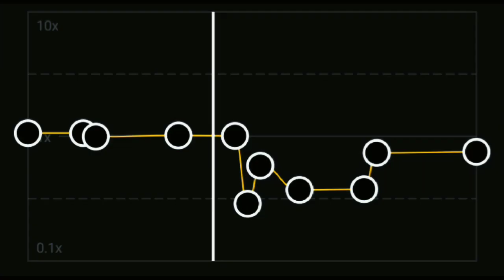😳ɴᴏ ɪᴅᴇᴀ - sᴏɴɢ ᴀᴜᴅɪᴏ ᴇᴅɪᴛᴢ❣️~ᴄᴀᴘᴄᴜᴛ°🥵 @ᴀɴɪᴍᴇ ᴇᴅɪᴛᴢ 🦋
ᴘʟᴇᴀsᴇ🙏. ❣️

ʟɪᴋᴇ 👍 ... sᴜʙsᴄʀɪʙᴇ❣️. ᴄᴏᴍᴍᴇɴᴛ 💬. ᴀɴᴅ sʜᴀʀᴇ 💫..

❣️. @ᴀɴɪᴍᴇ ᴇᴅɪᴛᴢ🦋. ❣️